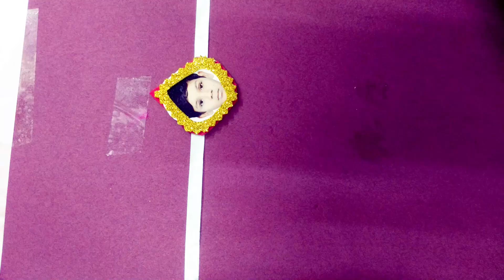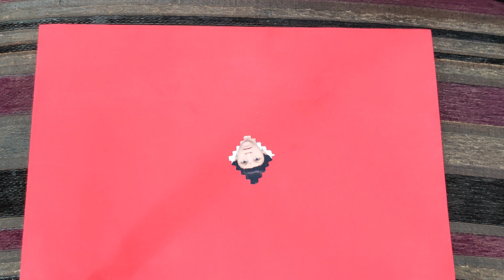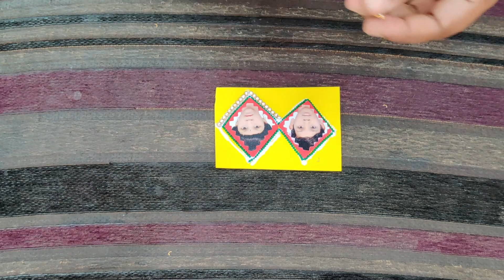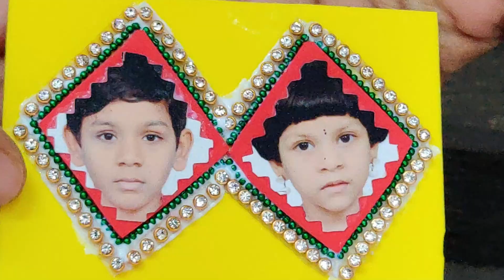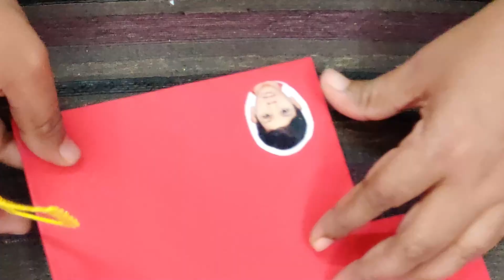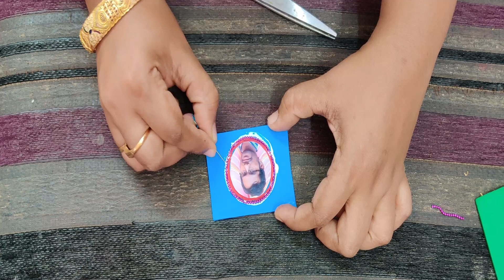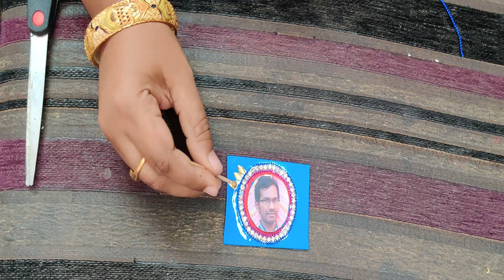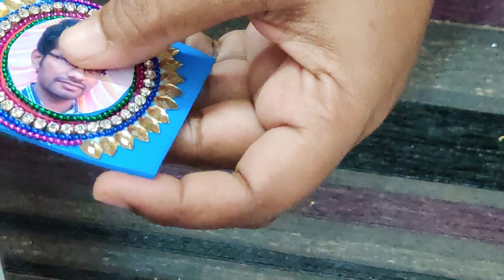How to make rakhi ||photo rakhi for raksha bandhan||DIY||rakhi preparation with foam sheet||telugu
This video is ,how to prepare photo rakhi at home very simply and easily.And this is the best gift to ur brothers beacause it is prepared by our own hands.it gives much more happiness to our brothers.so try this type of rakhis simply and tie it on the day of raksha bandhan.These photo type rakhis will bring our sweet memories back.